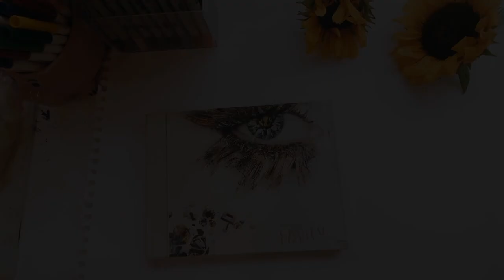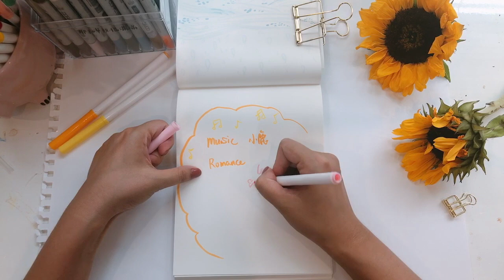Processing⛈Grief through Art - 🌿Paint With Me & Regain the Strength💪🏻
📝So a few days ago, I just finished a 3-days Intensive Three-Day Individual Intensive with Jay Stringer (link’s shared below). Our session really exposed so much of my trauma in the past, 🌧known and unknown☔️. I highly recommend it but I ALSO feel it’s REALLY important, 💡 if not necessary, to balance the pain with “Encounter Prayer” 🙏🏻which I’ve been practicing over the past 5-6 years in my life that I got most of my breakthroughs from❤️.
In order to help me stay focused, I choose ‘drawing’ ✏as part of my processing journey. And it turns out beautiful and totally worth my time and effort. SO EXCITED TO SHARE THIS WITH YOU ALL❣️😇💝

👑If your heart’s ALSO to have a healthy, abundant life - physically,  emotionally, spiritually - that overflows to your family, marriage, communication, career, etc. Then this channel is for you.